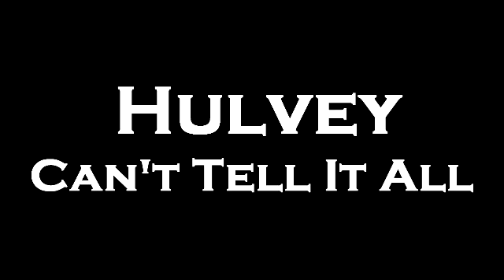Hulvey - Can't Tell It All Instrumental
This instrumental was recreated by me on mixcraft 6
 you can use it for your covers